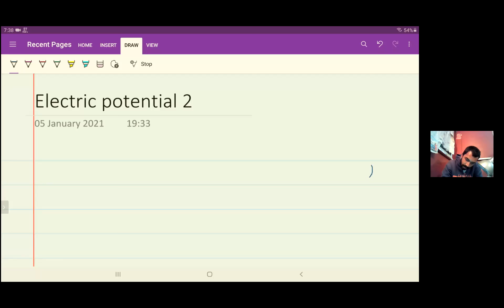Electric potential 2